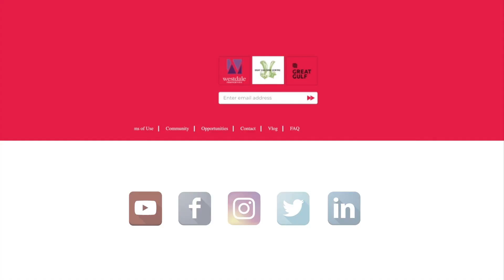WorldSign Week | 21 January 2022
1. WORLD: COVID-19 updates
    2. EUROPE: New Parliament leader
    3. NIGERIA: Shoot to kill orders
    4. INDONESIA: Relocating the capital to a jungle